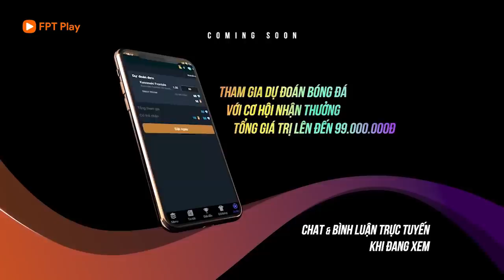Bản tin Bóng Đá ngày 8/10 | El Shaarawy lập cú đúp giúp Ý thắng đậm; Bartomeu sắp mất ghế Chủ tịch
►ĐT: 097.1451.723